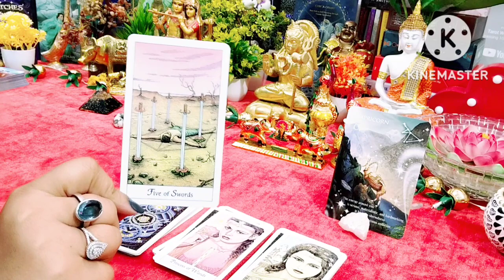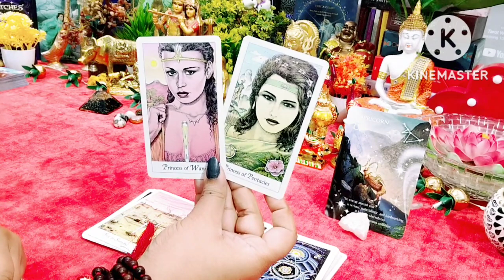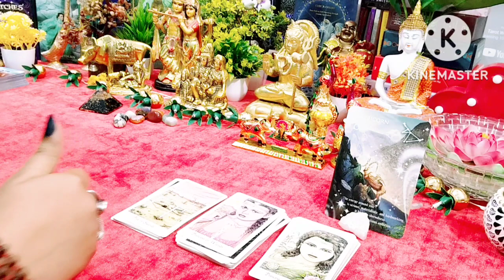Capricorn 💕 मकर राशि ♍ Kya Aap Dono Ek Dusre Ke Liye Bane Hain 🤔🥰 Timeless Tarot Reading